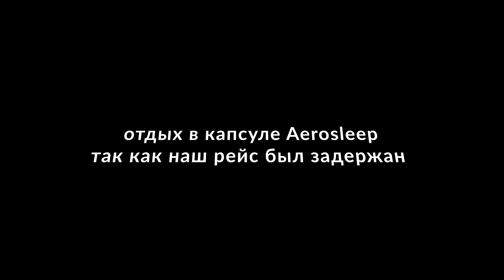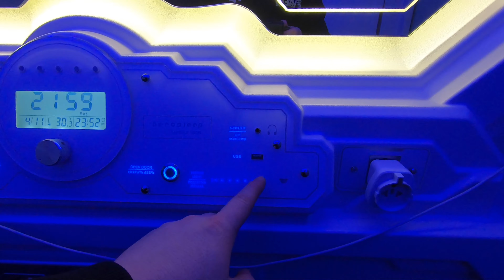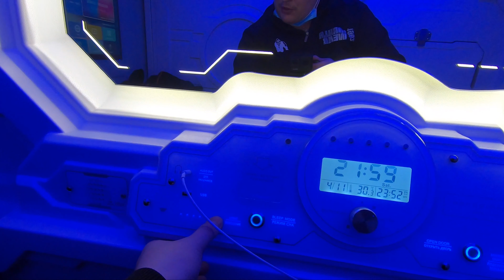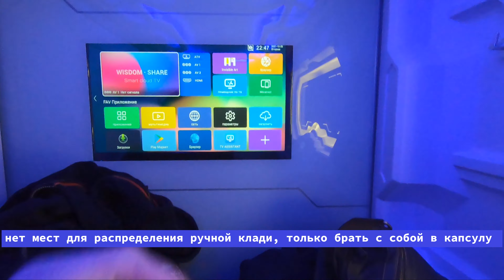Обзор капсульного отеля Aerosleep в Москве. Аэропорт Внуково, цены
Дешевый капсульный отель в Аэропорту Внуково, обзор и цены! Aerosleep
Увидев эти футуристические боксы, сразу захотелось посмотреть, что там внутри.
По-моему для аэропорта это классная идея, особенно ночью, если у тебя многочасовая
пересадка и хочется спать. Стоит это все удовольствие 350 руб. в час.
Вроде недорого, но если берешь на несколько
часов, то уже в копеечку вылетает.
Плюсы в том - что это просто удобно, не выходя из аэропорта, поспать или полежать
отдохнуть и параллельно подзарядить телефон.

Минусы в том, что в туалет нужно выходить наружу и что шумоизоляция неполная
и внутри слышны разговоры людей, которые подходят близко к капсуле,
а также слышно, когда объявляют рейсы,  но с другой стороны это плюс - не пропустишь
свой рейс.  И когда реально хочется спать,  то эти шумы не мешают. В общем, если у вас есть лишние деньги на комфорт - рекомендую

ℹ️   Карта СберБанк: 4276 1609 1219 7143 ℹ️